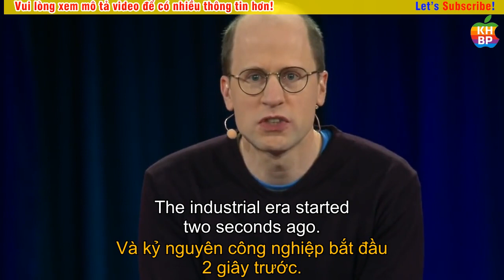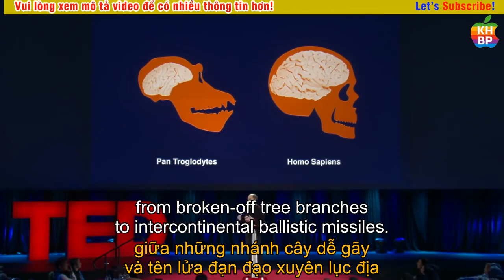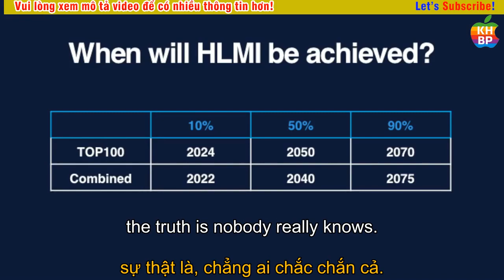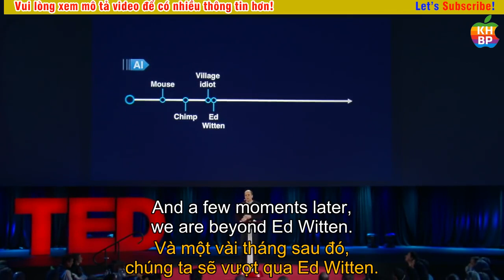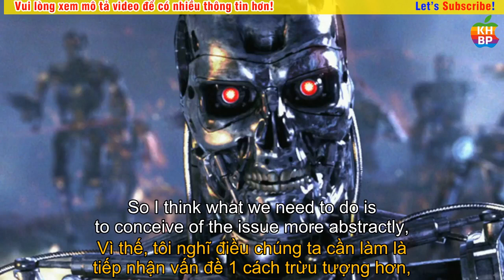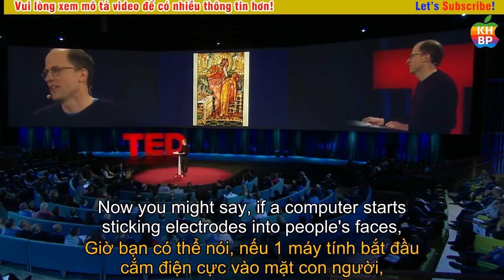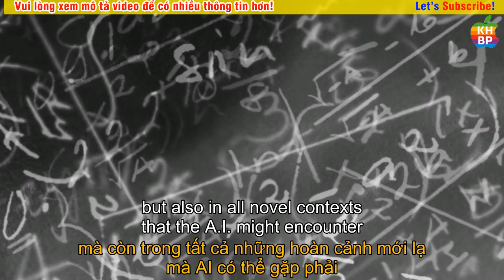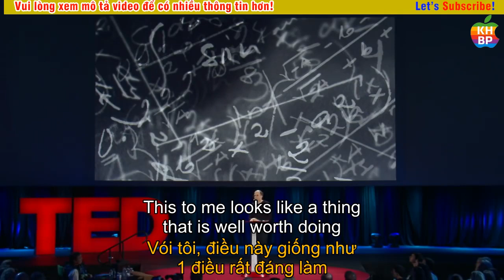What happens when our computers get smarter than we are? | Nick Bostrom | TED Talks Vietsub Song Ngữ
What happens when our computers get smarter than we are? | Nick Bostrom
* About the talk:
* About the speaker:
Kênh Youtube "TED TALKS VIETSUB HAY NHẤT":
Vui lòng:
Thank you, TED!